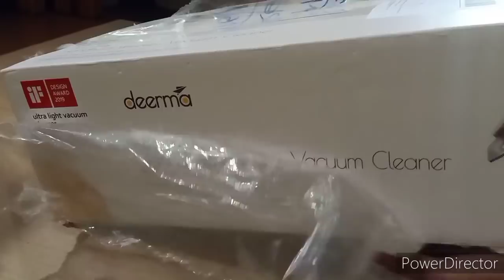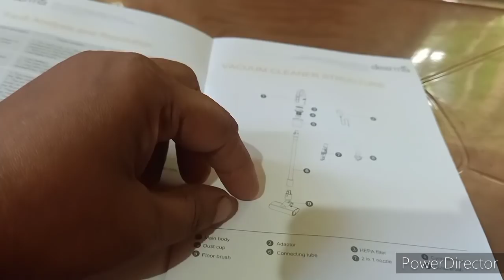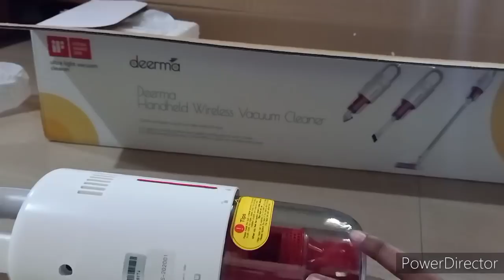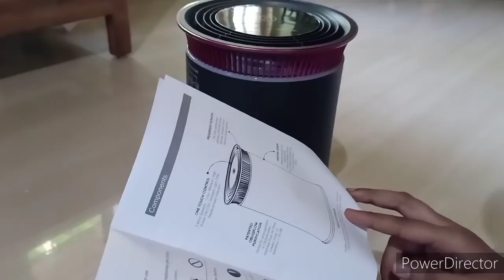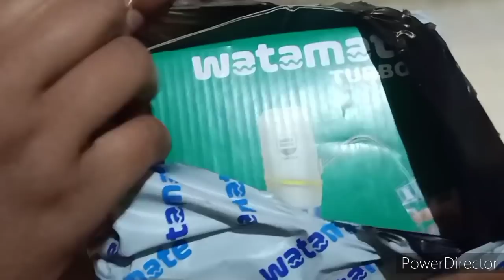Deep clean എളുപ്പമാക്കാം / 3 products review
coupoun code - VCBINI300

Features :
• Cord-free Convenience & 2-in-1 Upright & Handheld Vacuum – Deerma VC20 Cordless vacuum cleaner design helps you get rid of hassle of cord and still provides an impressive 5.5kPa suction power throughout your whole home. It easily transforms from an upright vacuum to a handheld vacuum, quickly absorb the dust in the hidden places.
• Super Cleaning Power – Provide 100-watt suction power in max mode, suck dust, pet hair and other small pieces of garbage in just minutes. It works on hard floor, carpet, wall, curtain, furniture, ceiling, car and more.
• Compact and Delicate – DEERMA VC20 handheld vacuum has won iF DESIGN AWARD 2019. The main body is weighing under ONLY 1KG. It is easy to clean up high, low and everywhere in between.
• High Technology & Excellent Performance – The air and the dust has been separated, so the exhausted air is fresh and pollution free. The power brush rotates 3000 times per minute and the dust in the gap can be cleaned up easily. The filter is washable and reusable.
• Large Capacity – The 0.6L cup present in VC20 is apt for large dust collection. Electric Soft ground roller Brush to collect minute dust particles proves to be the best portable vacuum cleaner for home

Features:
• Dynamic Filtration: Protect your family from indoor pollution with the Geek Ikuku Portable Air purifier with: HEPA filter removes bacteria and particulate matter (PM) 2.5, the smallest and most dangerous pollutants leaving your kids and family breathe purified air.
• Wide area Coverage: CADR of 120 cubic meters per hour purifies an area of 200 square feet within few minutes suits perfect for your bedroom or similar sized rooms. (Not suitable for larger drawing rooms)
• Startling Design: Unicone designed air purifier weighting at just 1.7 kgs is startling in looks. One touch control to alter 3 wind speeds, glossy light, power on/off etc., and sports a filter replacement indicator.
• Patented Obliq-Flow Purification: Count Silent night with powerful 24V BLDC motor operating at low noise less than 55Db. Swivel fin arrangement in ObliqFlow fan maximizes pure air flow proving to be the best air purifier for home.

Features :
• 2x SPEED - Doubles the speed of water dispensing with DuoPower motor
• POWER - Rechargeable lithium battery works during powercut. Charge battery for 1hour before first use
• CONVENIENCE - No heavy lifting of water cans & hence ideal for women/ senior citizens.
• LONGLIFE - Pumps upto 5 cans in a single charge; BPA free food grade & Stainless Steel spout
•  APPLICATION - Fits standard Bubble-top cans in Home, Office, School, Factory or Hospital etc.